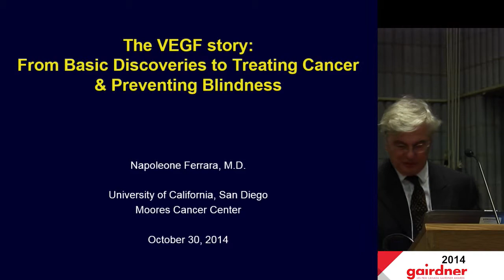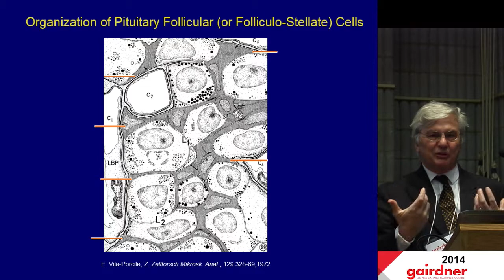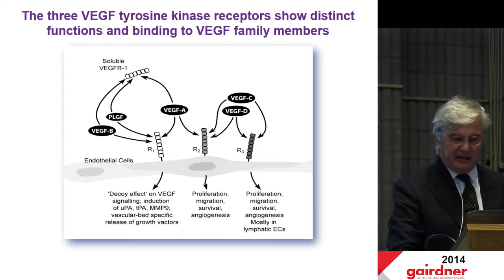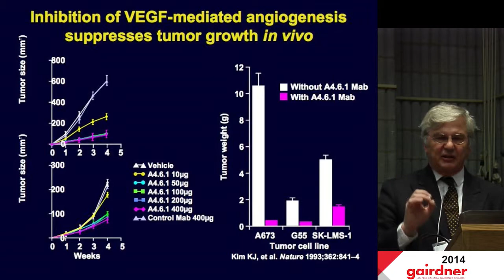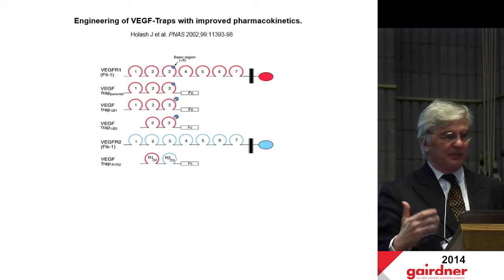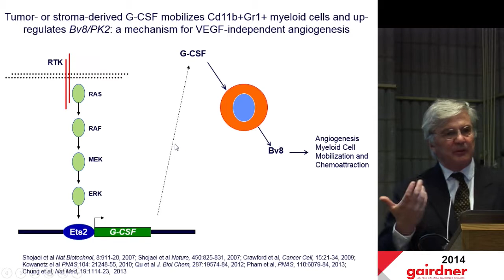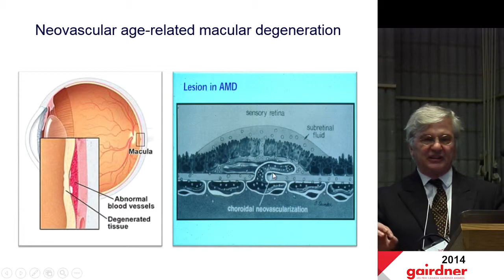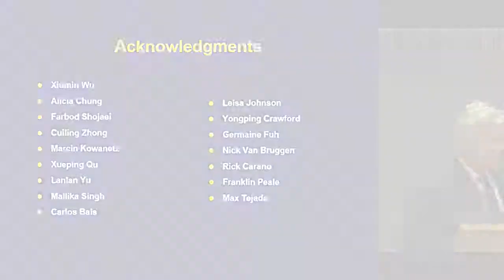Dr. Napoleone Ferrara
Dr. Napoleone Ferrara, 2014 Canada Gairdner International Awardee, shares his research on VEGF and its applications to wet AMD and cancer therapy. This lecture took place at our annual Canada Gairdner Awardees Lecture at the University of Toronto.